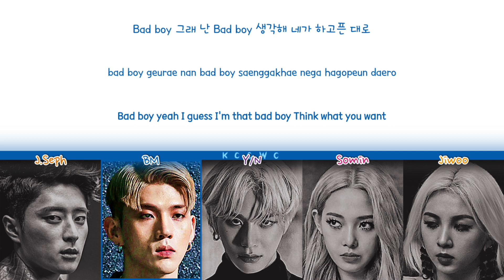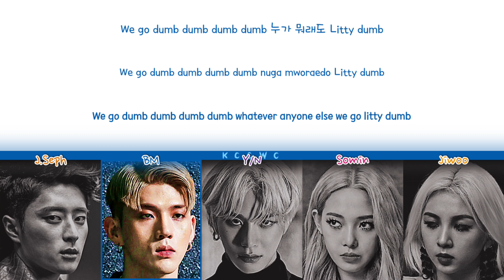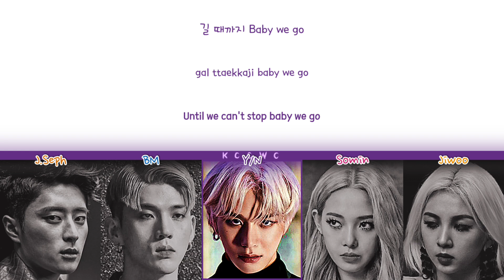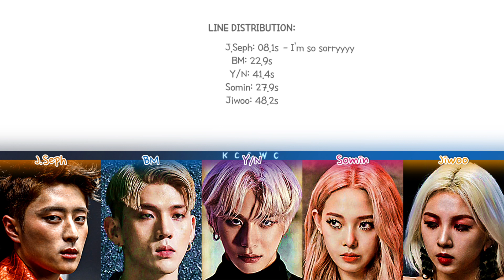[FM] K.A.R.D - 'Dumb Litty' Color Coded Lyrics [5 members] - Cover by 엔디ANDI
❗info to authors of covers i use:
i do not earn money on this videos so i do not have any benefits from views and anything. think of it as a mini advertisement for your channel! ^^" and i'm so sorry if any contraindications.

☆ LINE DISTRIBUTION:
J.Seph: 08.1s (I'm so sorryyy 😭)
BM: 22.9s
Y/N: 41.4s
Somin: 27.9s
Jiwoo: 48.2s

* None of my all line distributions are as accurate as the others line distributions on YouTube, because I use timer from my phone as much as I can!

‼️[PL] Idole / osoby przedstawione na zdjęciu jako "Y/N" NIE śpiewają w danej piosence. Pełnią tylko funkcję wizualną i estetyczną. ‼️

‼️[ENG] The idols / people shown in the photo as "Y/N" are NOT singing in the given song. They only have a visual and ethical function. ‼️
Group: 가드(K.A.R.D)
Members:
J.Seph (제이셉)
BM (비엠)
Somin (소민)
Jiwoo: (지우)
▪︎Artist: 가드
▪︎Song: Dumb Litty
▪︎Album: Dumb Litty
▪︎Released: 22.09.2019